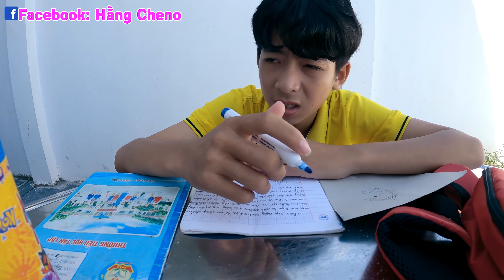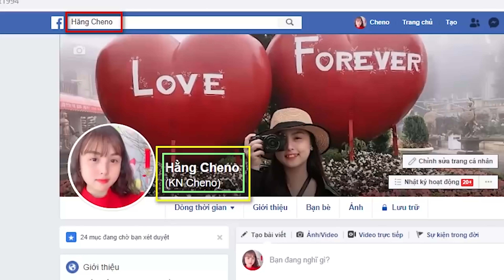Máy Bay Điều Khiển Học Sinh Giàu Vs Máy Bay Điều Khiển Tự Chế Học Sinh Nghèo ❤ KN CHENO Chị Hằng